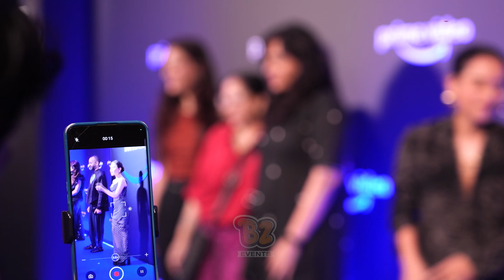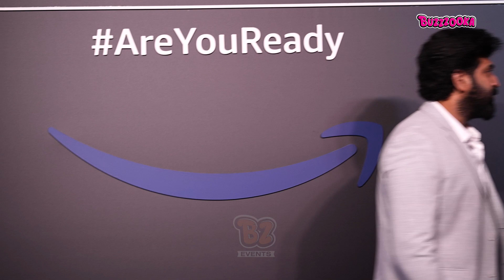Uncut - Bollywood Celebrities At Amazon Prime Video Event 2024